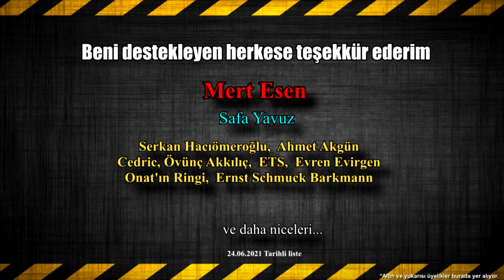Sheamus Hakkında Bilmediğiniz Hikayeler